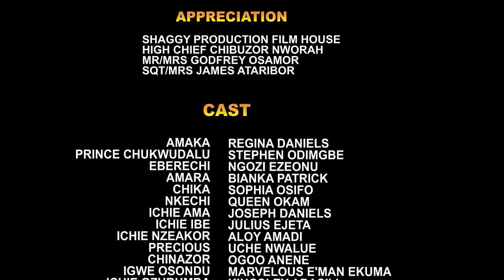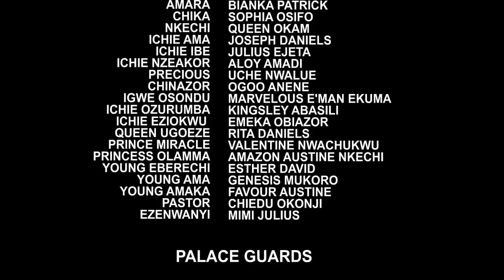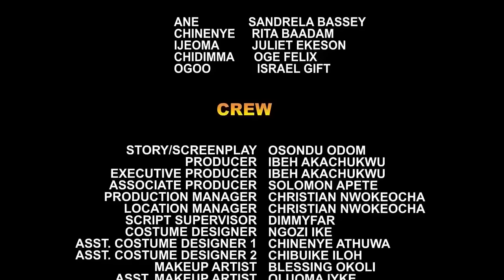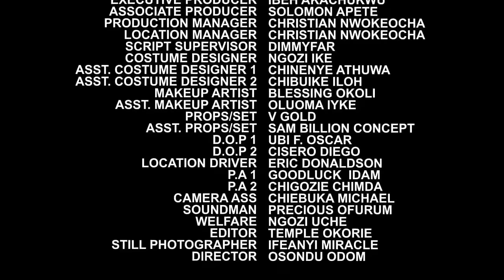The Dancing Ghost & The Prince - Be D First To Watch How The Ghost Girl Always Dance For The Prince